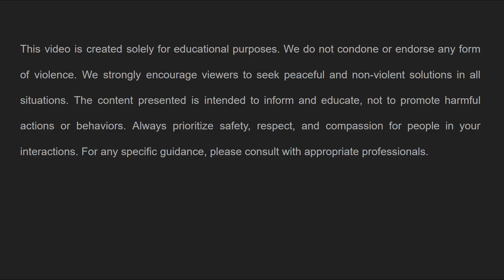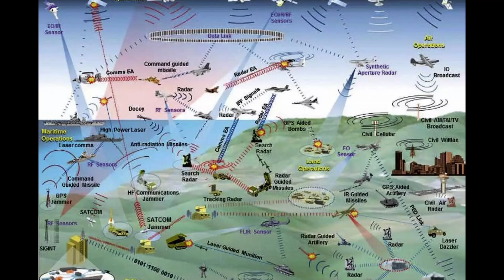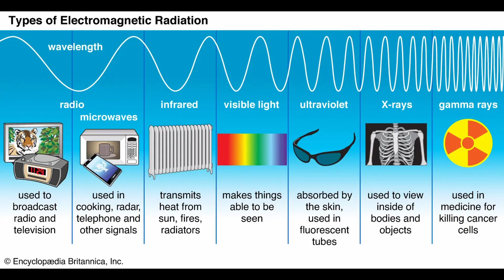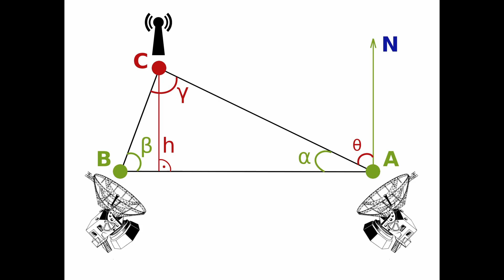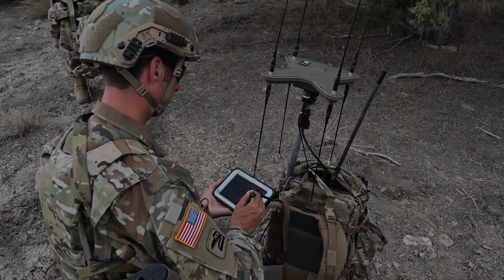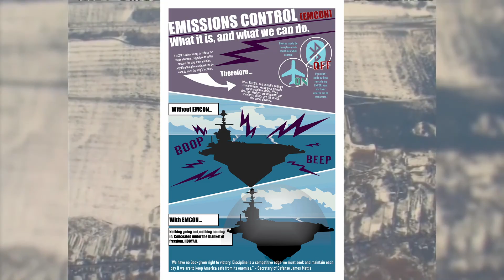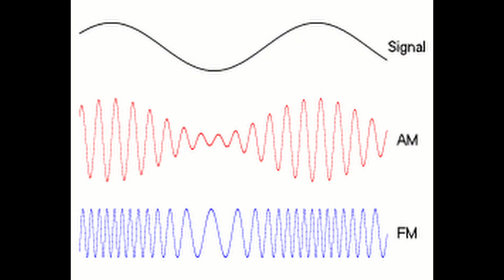Your Radio Is A Homing Beacon For Airstrikes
The reality of using common radios like Baofeng on the modern battlefield presents a significant danger due to their vulnerabilities. This video explains how such radio communication can compromise operational security by revealing positions to enemy drones. We discuss how advancements in military technology are shaping future warfare and the critical need for "secure communication" systems.

Some of the budget friendly gear I've used over the years are below.
OPTICS
Holosun HE510C-GR
Primary Arms SLX 1-6x24
Primary Arms SLX 1-10x28
EOTECH EXPS3
SIG SAUER Romeo5

CHEST RIGS
KRYDEX Micro Chest Rig
ONETIGRIS Chest Rig

PLATE CARRIERS
Redemption Crusader 2.0
OneTigris DOOM Tactical Vest
Thyrm DarkVault Comms Critical Gear Case

MAG POUCHES
EXCELLENT ELITE SPANKER Tactical Mag Pouch

BELTS
PETAC GEAR Tactical Belt
TWS Tactical Belt

Firearm Accessories
Infrared Illuminator-Holosun LS321R ($490)
OLIGHT Odin Mini 1250 Lumens ($98)
OLIGHT Odin 2000 Lumens ($112)
Magpul Rifle Bipod ($80)
OLIGHT PL-3R Valkyrie ($70)

BDU
Mechanix Wear: M-Pact Tactical Gloves ($46)
G3 Combat Uniform Set ($160)

Chapters
00:00 - Intro
01:07 - Understanding the Threat
01:48 - Electronic Warfare Example
02:39 - How Does Detection Work?
03:19 - Radio Direction Finding
04:35 - Lessons From Ukraine
06:14 - So How Do You Communicate?
08:01 - The Invisible War
09:28 - Outro